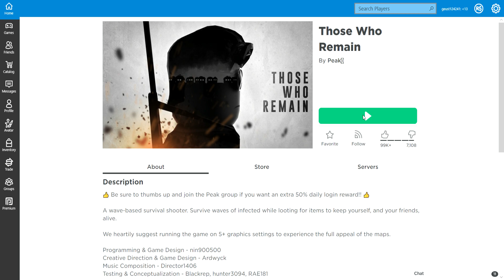Thoses Who Remain #2 (roblox gamplay)